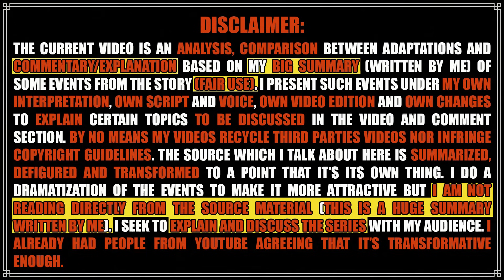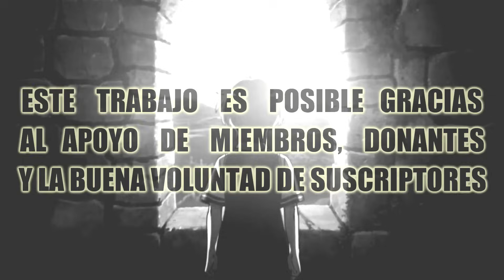Mushoku - RUDEUS Vs DEMONIOS del BOSQUE del NO-RETORNO (BUSCANDO a RUIJERD) [Resumen]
*TUS DONACIONES ME AYUDAN A SEGUIR (LITERALMENTE):*

El presente video es una obra de ficción, un resumen y visión personal de una historia de ficción, no está basado en hechos reales ni tiene algún vínculo con la realidad. Este video sólo busca entretener, no informar.

Rudeus, Sándor (Chandle) y Dohga llegan al bosque del no retorno donde el mago deberá crear un gran puente de piedra para poder cruzar. Allí se enfrentará a unos peligrosos demonios invisibles y encontrará a los suppards (sperds) que se creían extintos. ¿Ese sujeto conoce a Ruijerd?

resumen novela ligera de mushoku tensei, mushoku narracion, brando's, anime 2024, manga, otaku, fantasía, y más skibidi toilet stuff.